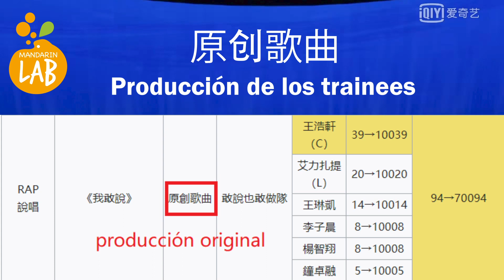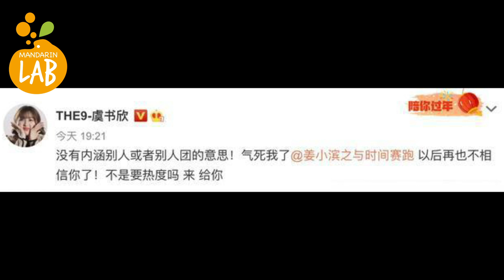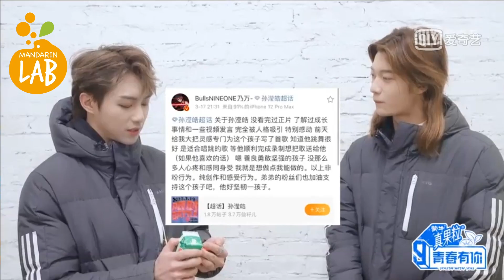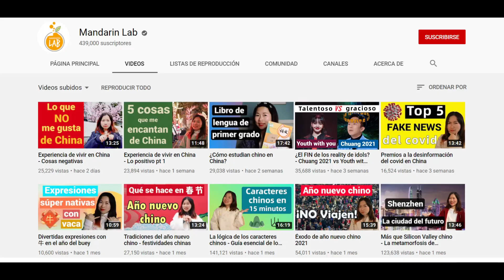De ABURRIDO a ON FIRE 🔥 - Youth with you 3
En la pelea por el rating entre iQiyi y Tencent, youth with you este año no arrancó con ventajas. Chuang es más popular pero YWY está mejorando en los nuevos episodios.